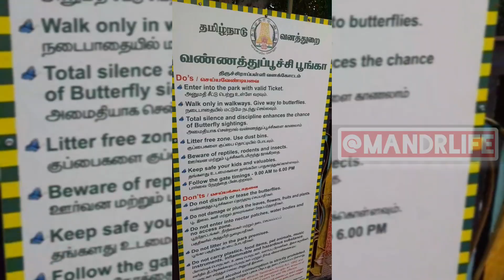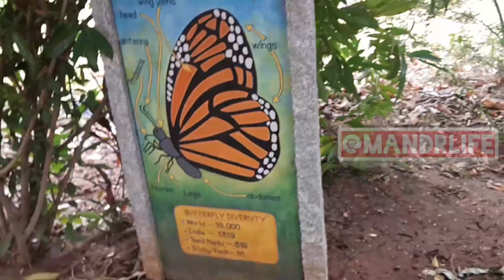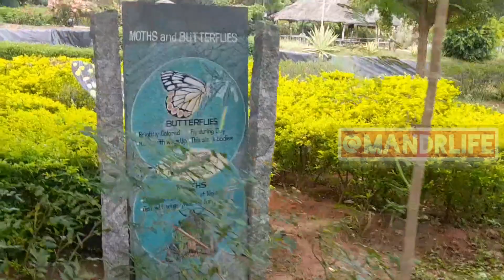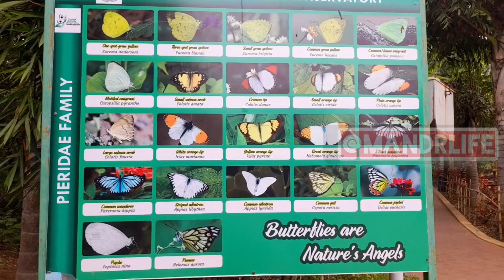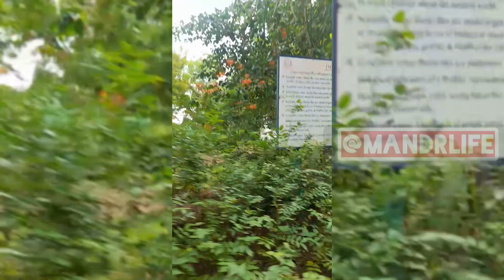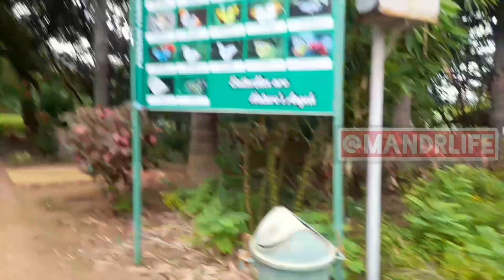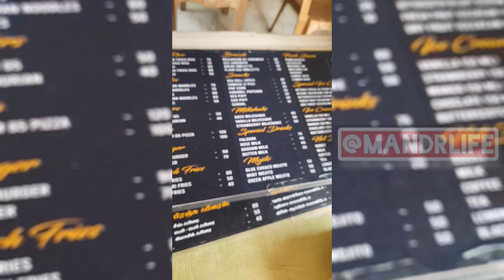Trichy Butterfly Park: A Captivating Tropical Butterfly Conservatory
Immerse yourself in the enchanting world of butterflies at the Trichy Butterfly Park, also known as the Tropical Butterfly Conservatory. Located in Melur, Tamil Nadu, just 15.6 kilometers from the Central Bus Stand, this captivating park is a haven for nature enthusiasts and butterfly lovers.

With its sprawling campus in the Srirangam Taluk, the Trichy Butterfly Park offers a mesmerizing experience filled with vibrant colors and graceful fluttering wings. Step into a tropical paradise as you enter the conservatory, which houses a diverse range of butterfly species from around the world.

Opening its gates from Monday to Saturday, the Trichy Butterfly Park provides a captivating experience from 9 am to 5 pm. Explore the park's lush surroundings and indulge in the vibrant colors and delicate fluttering wings of these exquisite creatures. On Tuesdays, the park remains closed to facilitate maintenance and conservation efforts.

Stroll along winding pathways adorned with beautiful flowers and lush vegetation, providing an ideal setting for the butterflies to thrive. Marvel at the intricate patterns and vivid hues adorning their wings as they gracefully dance through the air. Be sure to bring your camera to capture these ephemeral moments of natural beauty.

The Trichy Butterfly Park not only offers a serene escape from the bustling city but also serves as an educational center. Visitors of all ages can learn about the life cycle of butterflies, their unique behaviors, and their vital role in maintaining the ecosystem. Knowledgeable guides are available to provide fascinating insights and answer any questions you may have.

Whether you are a nature lover, an avid photographer, or simply seeking a peaceful retreat, the Trichy Butterfly Park promises an unforgettable experience. So, plan your visit and immerse yourself in the world of tropical butterflies, where nature's elegance takes flight.